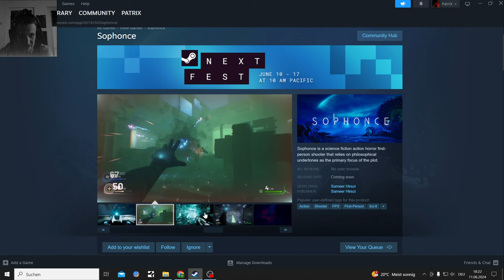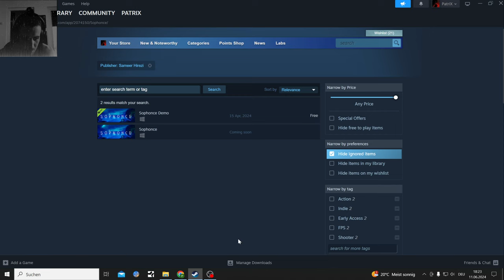Sophonce Steam Demo Gameplay Shooter with big Audiomix Problems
Sophonce is a science fiction action horror first-person shooter that relies on philosophical undertones as the primary focus of the plot.